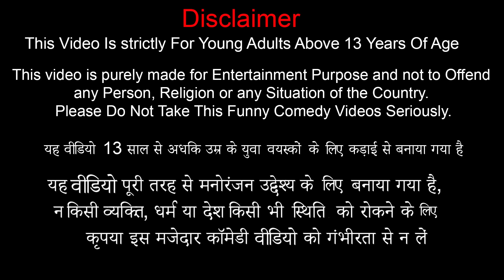Exhibition Buzz Wire Loop Game Challenge Winner 10000 Rps Hindi Kahaniya Moral Stories Comedy Video